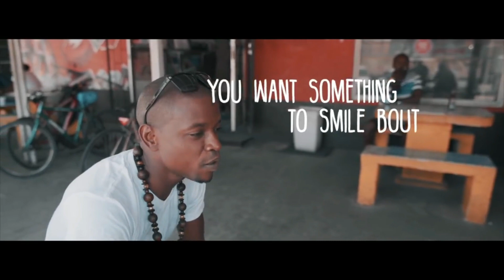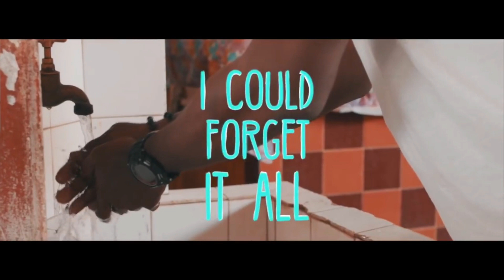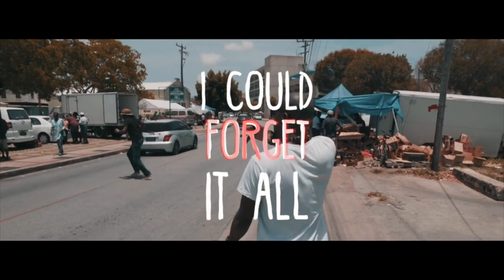Marvay - Antidote (Spliif ✘ Lyvens Remix | Lyric Video)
Marvay - Antidote (Spliif ✘ Lyvens Remix) | Likuella 2018